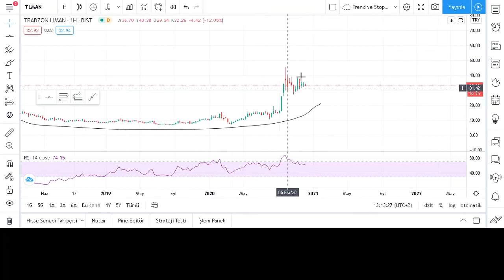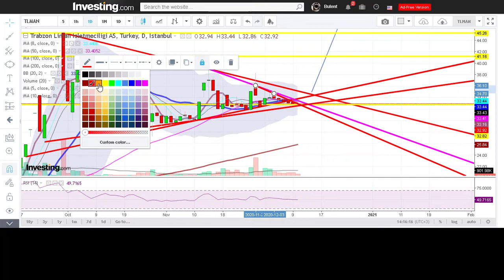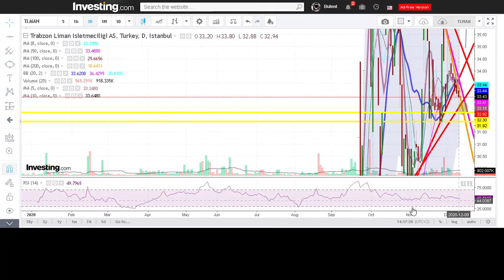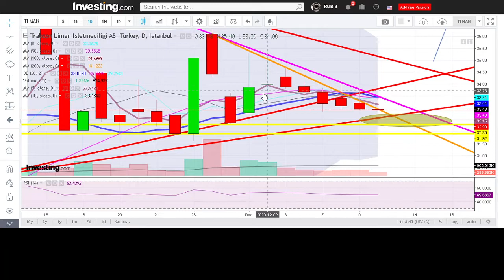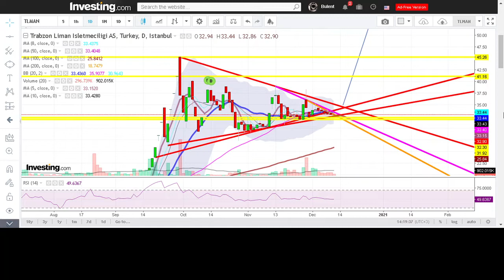10 ARALIK 2020